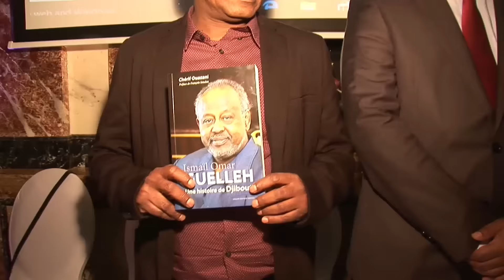qaybti warka xafladi tilburg